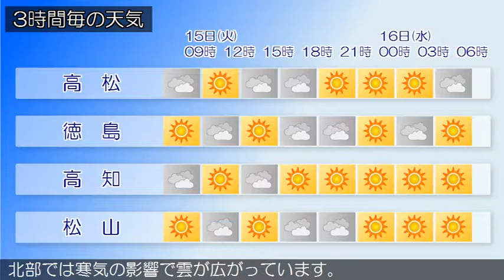2019/10/15 四国地方の天気予報 朝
四国地方は、高気圧に覆われて概ね晴れています。１５日の香川県は、寒気の影響で概ね曇るでしょう。愛媛県は、高気圧に覆われて中予や南予では概ね晴れていますが、東予では寒気の影響で概ね曇っています。徳島県は、高気圧に覆われて、南部では概ね晴れていますが、北部では寒気の影響で雲が広がっています。高知県は、四国地方は、高気圧に覆われて概ね晴れています。